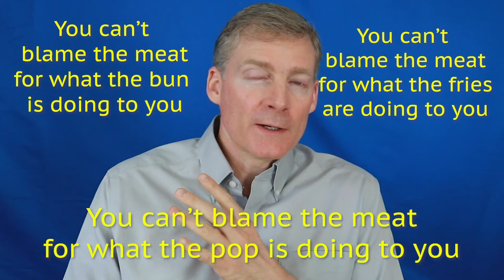You Can’t Blame the Meat for What the Bun is Doing To You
Or jump straight into your free ‘Follow The Physiology Formula Introduction Course’

1. If you are in the Ann Arbor, Michigan area

2. Not local to the area but would like to travel

3. Not local and not looking to travel

4. Not looking to become a patient but interested in learning